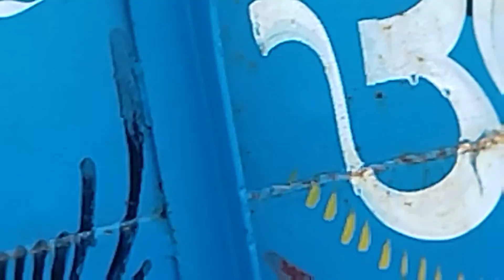10 August 2022